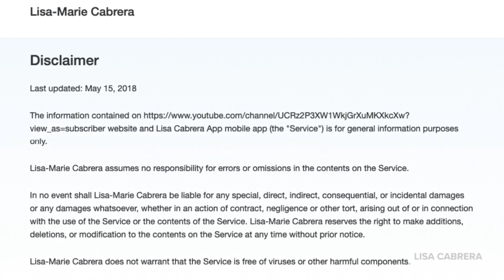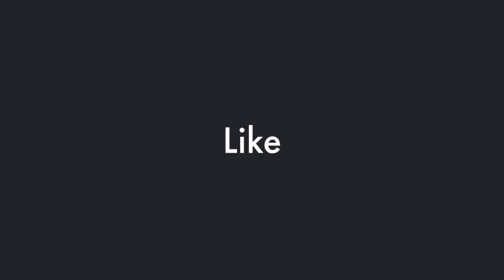Kyle Rittenhouse's Attorney Move to Block Extradition to Wisconsin